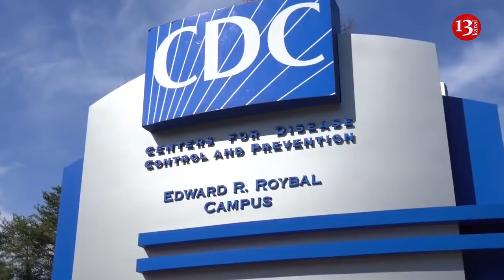Karantinanın uzamasını istemeyenler silahla sokaklara döküldü; "Siyah maskeler virüsdan korumuyor"